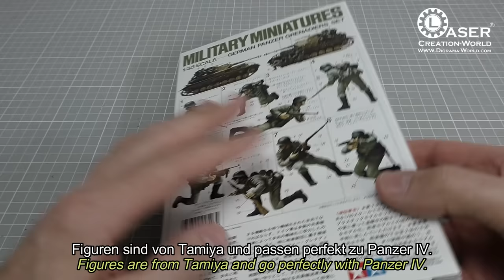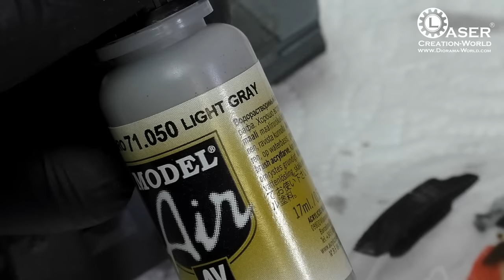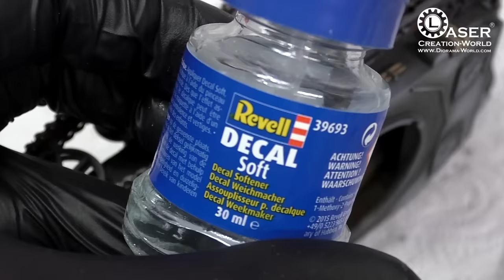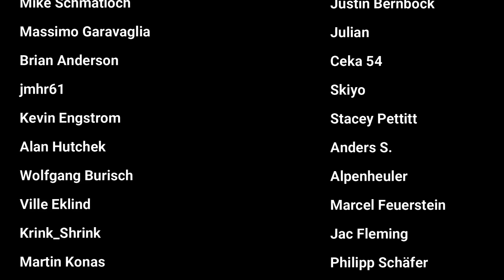Panzer IV for my German Invasion Diorama scale 1:35 / German Gray Tutorial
Panzer IV Ausf. G Sd.Kfz. 161/1 von Tamiya Maßstab 1:35 / German Grau

** Werbung / Ads